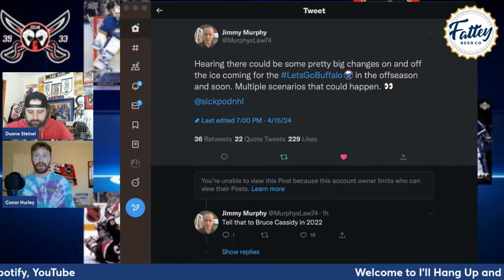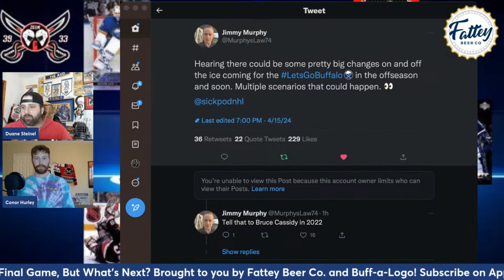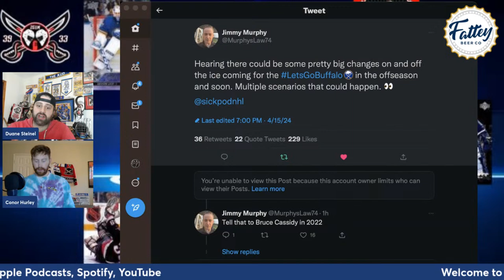I'll Hang Up and Listen- Sabres Win Final Game of Season, But What's Next?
Duane and Hurls look back on the season that was, which they had high expectations for.